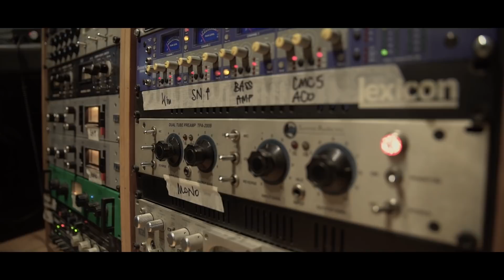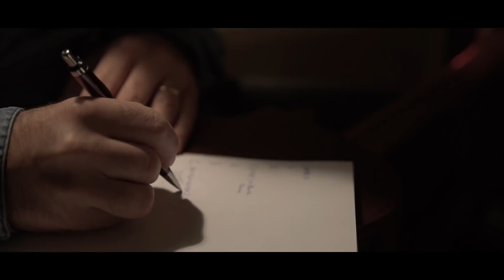Farhan - Why Couldn't It Be Me? (Official Music Video)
Why Couldn't It Be Me?, the 2nd Single from Farhan's debut album, Echoes.

On 16 December 2014 Taliban gunmen stormed the Army Public School in the northern city of Peshawar. More than 150 people were killed, 132 of them children. Most of them were the age 12-16.

After the Peshawar attack, Farhan read an article about a mother whose younger son hadn’t gone to school that day because he’d pretended to be sick. But his older sibling had gone and had been killed in the massacre.

‘Why Couldn’t It Be Me’ is a powerful and emotive journey into the pain of grief and guilt. Such a strange dilemma for a young boy – ‘that could have been me in place of my brother.’ This very thought got Farhan writing and ‘Why Couldn’t It Be Me’ emerged from the perspective of that younger brother.

Credits:

Singer: Farhan
Writer/Composer: Farhan Akhtar
Produced: Tommaso Colliva
Recorded: Fabio Senna and Tommaso Colliva at Officine Meccaniche
Mixed: Tommaso Colliva at Toomi Labs
Studio Assistants: Simon Fantova, Giuseppe Salvadori
Guitars:  Frankie Chavez
Bass Guitar: Roberto Dragonetti
Keys: Raffaele Scogna
Drummer: Nic Taccori
Music Label: Farhan Music
Artist Management: Canvas Talent Pvt. Ltd.
Publisher: Canvas Talent Pvt. Ltd
A&R Supervisor: Anurag Rao (Canvas Talent Pvt Ltd)
Campaign Manager: Lee Morrison (Monokrome Music)
Video Director: Mattia Amadori (Olo Creative Farm )
Video Production: OLO Creative Farm
Special Thanks: Sarosh Izedyar
Sub Publisher: Supreme Songs
Campaign Partnerships: Adam and Reynold (Silva Screen Records)

Follow Farhan On